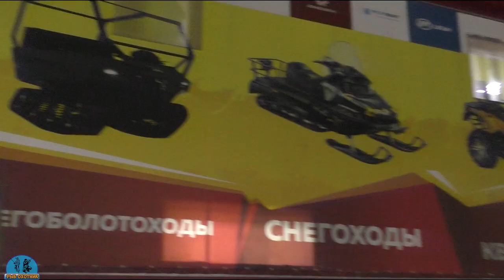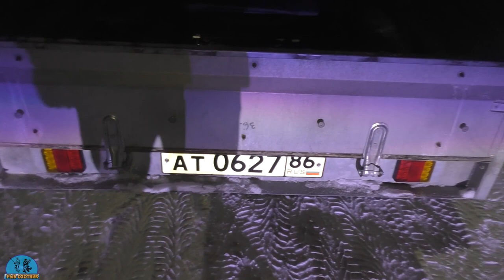ПРОДАЮ МОТОБУКСИРОВЩИК IKUSZO/ПОКУПАЮ СНЕГОХОД PROMAX SRX-500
Всем друзья привет! Сегодня я решил приобрести снегоход PROMAX SRX-500. Я пришёл к такому, потому что это самый бюджетный и оптимальный вариант для меня. Мотобуксировщик IKUDZO был продан, особо серьёзных поломок и нариканий к нему не было, всегда на нём возвращался домой без поломок, это тоже достойная техника в своём роде. Но мне захотелось более серьёзную технику. Я начал свой путь, именно с мотобуксировщиков, возможно я не прав ,но я решил постепенно приобретать для себя опыт, вот таким образом. Теперь буду изучать технику из ряда снегоходов и делиться с Вами.